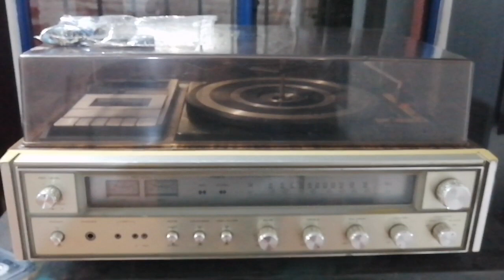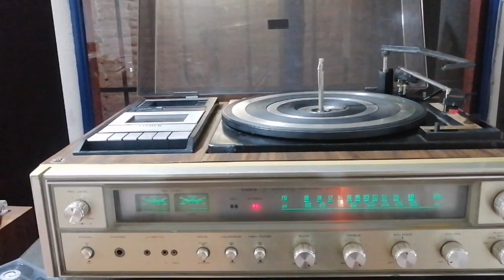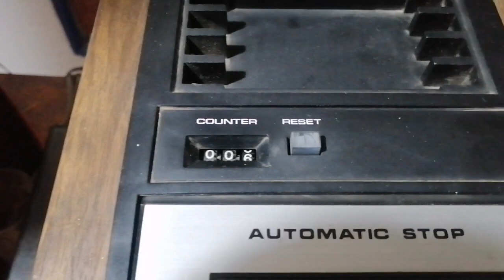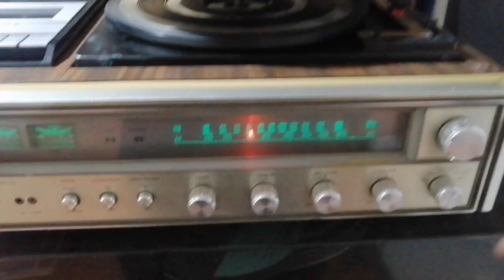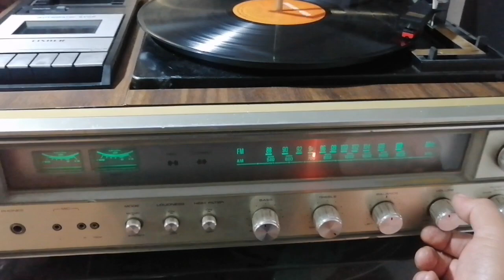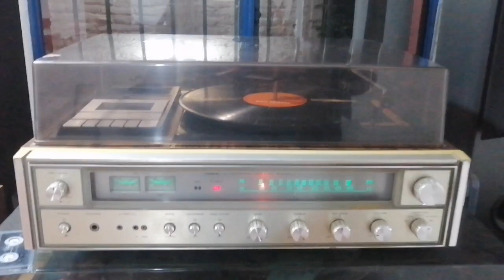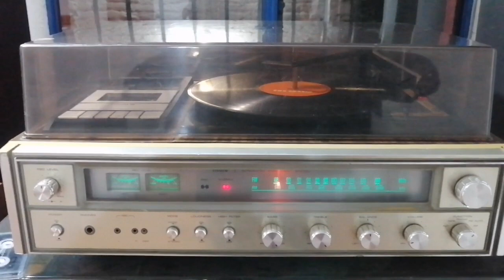FISHER MC3020-5 1979 STEREO MUSIC SYSTEM SERVICIO TÉCNICO FULL